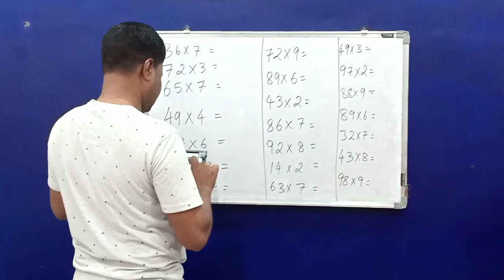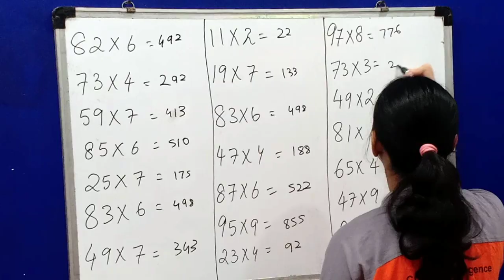Who Is the Real Champion of Mental Math? Calculator or Human?SIP Abacus Vasai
In this video you saw the value of Visualisation skills.  SIP Abacus students demonstrate the real power of Concentration, Listening skills, Memory power, Retention Recall, Arithmetical skills, Visual Memory and many other skills which are difficult to find anywhere else.

If you want all these skills to be developed in your child too.

SIP Abacus Vasai
We Train Brain#

abacus tutorial
learn abacus
how to use an abacus
abacus training
abacus learning
learn abacus for beginners
mental math
abacus math
how to learn abacus
abacus kids